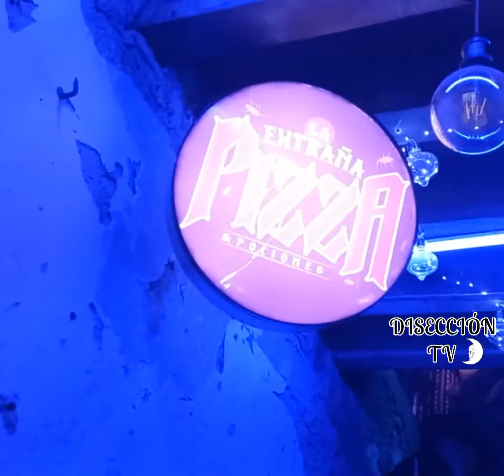TOUR DEL TERROR / ZOMBIE TOUR TURIBUS 2022 CONFERENCIA DE PRENSA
Se llevó a cabo la presentación del Tour del Terror / Zombie Tour 2022 en La Extraña Pizza para dar a conocer todos los detalles de este recorrido abordo de Turibus.